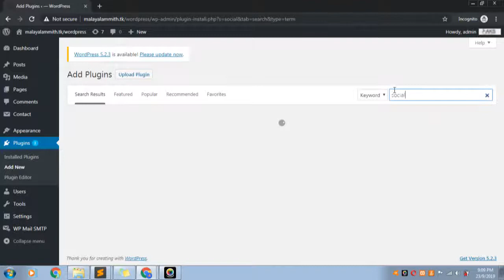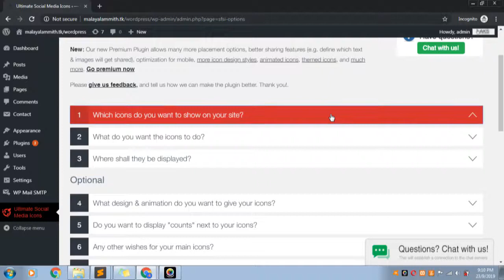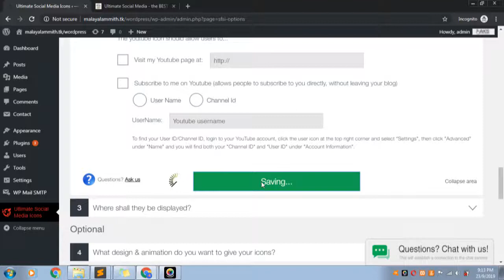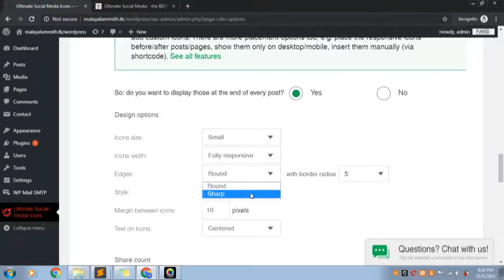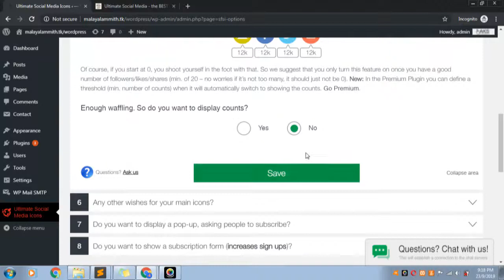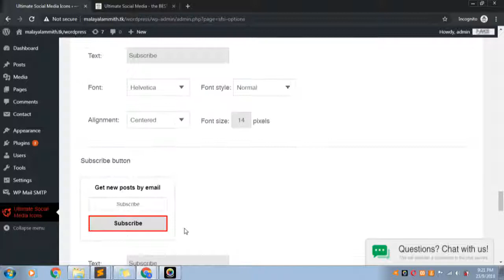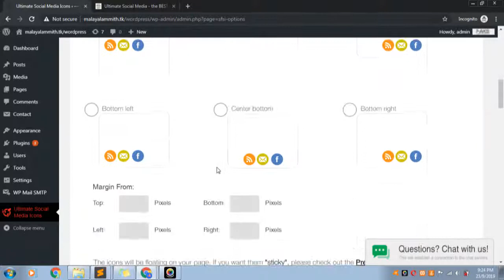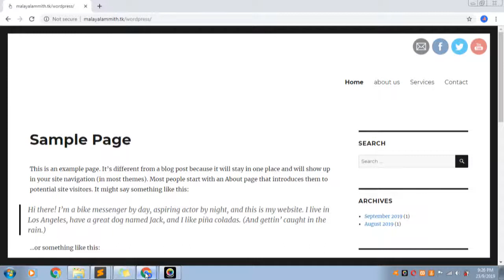How to set Social media icons on Wordpress (malayalam)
In this tutorial you can learn how to set Social media icons on Wordpress.